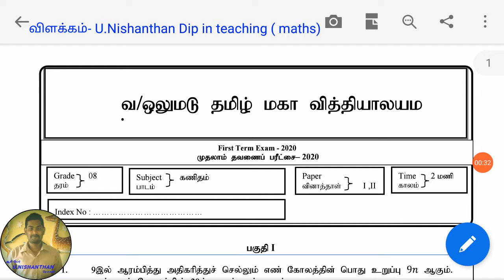VOTMV Gr 08 1st term Maths 2020 1st part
வ/ஒலுமடு தமிழ் மகா வித்தியாலய மாணவர்களுக்கான முதலாம் தவணை பரீட்சை 2020

 வினாத்தாளை pdf வடிவில் ...